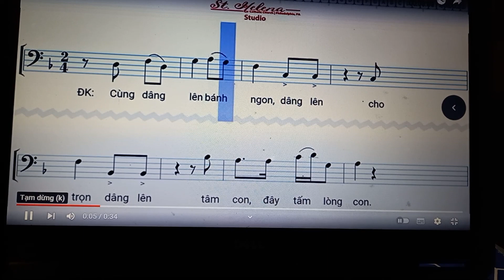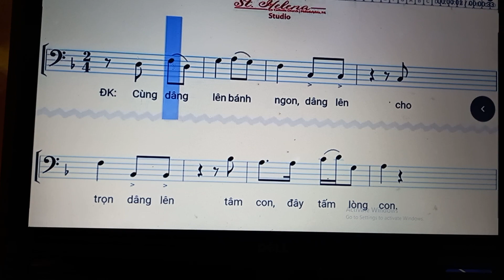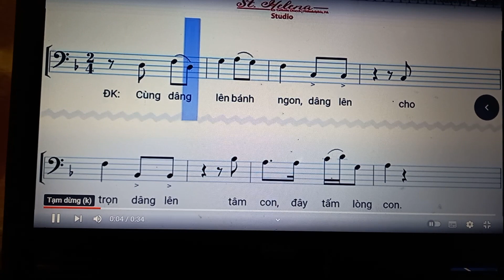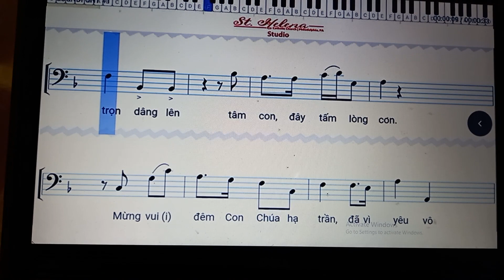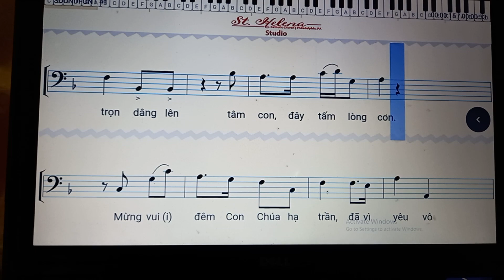Lễ dâng Giáng Sinh. Bè Bass Linh Trần Thy